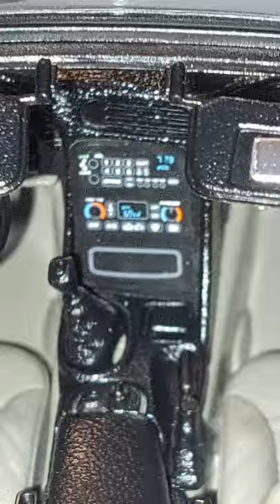Lamborghini Reventón,Porsche B ,Dodge ,Cadillac Eldorado Biarritz ,Chevrolet Corvette ,Thunderbind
Cars 1-18